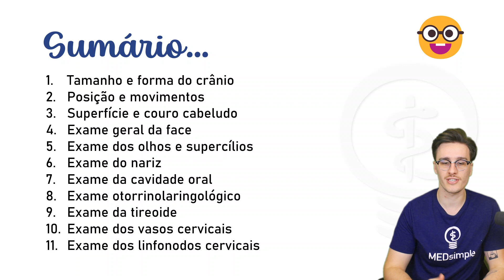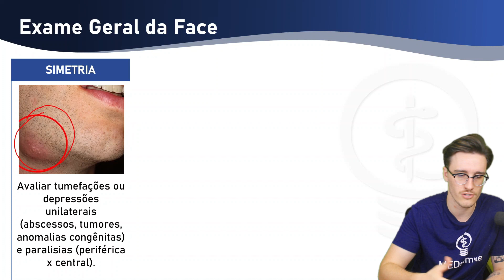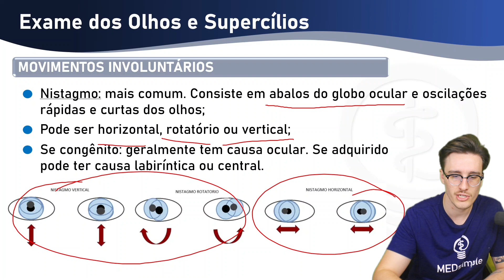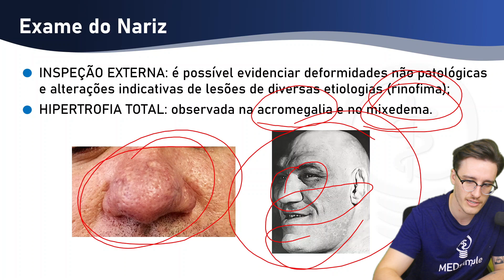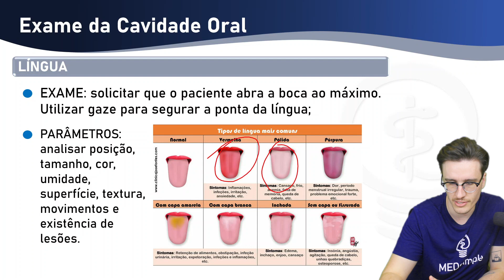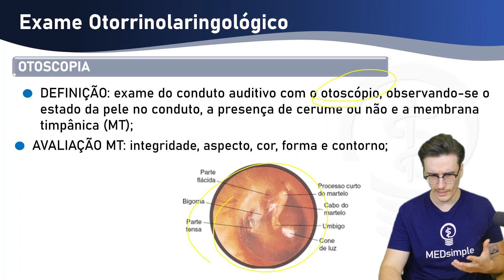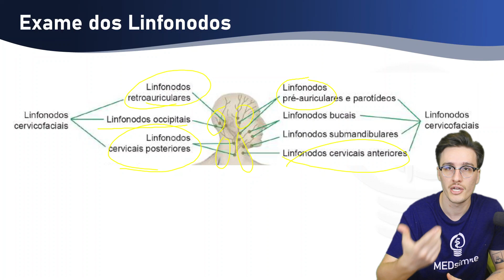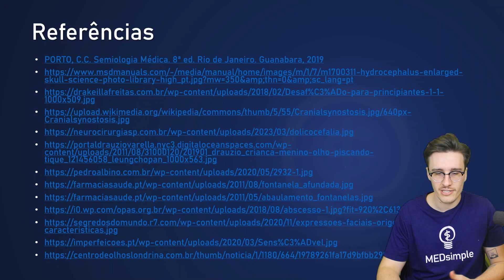Exame Físico da Cabeça e Pescoço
Fixe de verdade os conteúdos da faculdade de medicina e garanta seu 9/10 nas provas da faculdade no